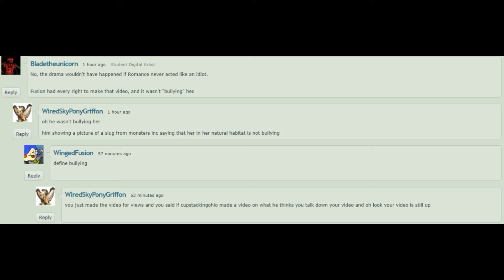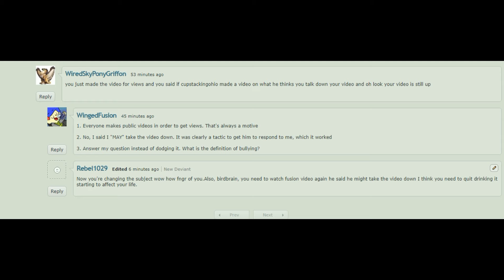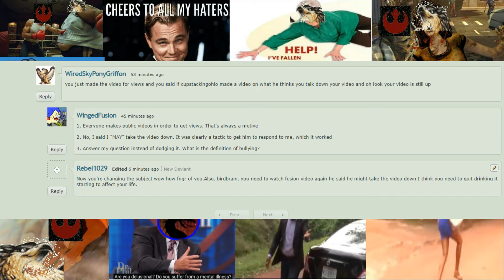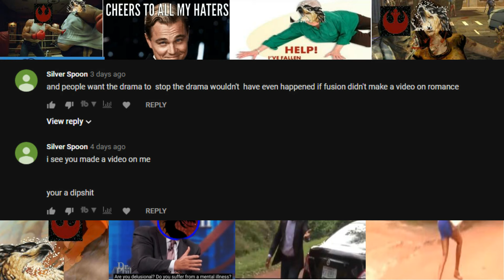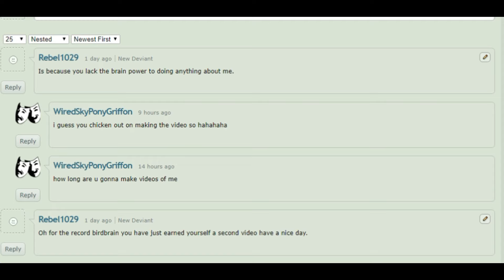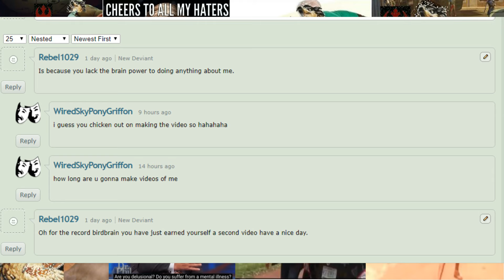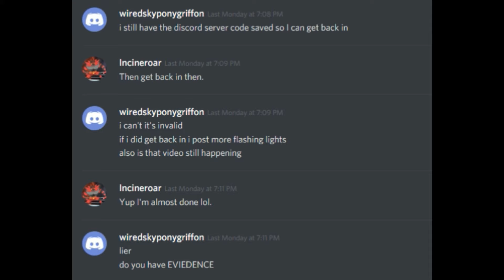Deviantart Degenerates episode 2: The bird is back in town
Hello, my rebellion your leader is back with a new video. In this one, we are going to talk about Wiredskyponygriffon again because they're a lot of things I didn't cover in my first video. But I hope you all enjoy the end of wacky adventure.